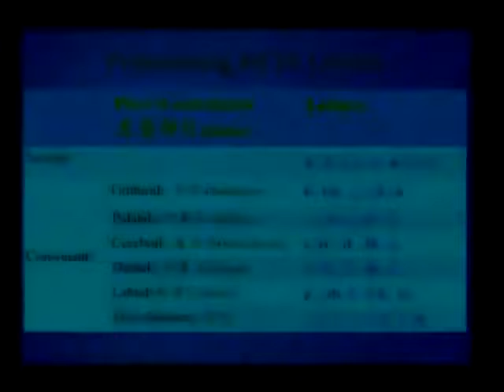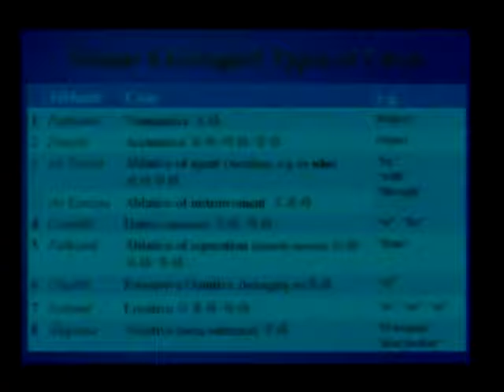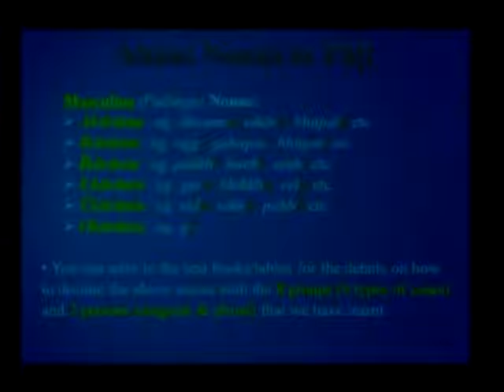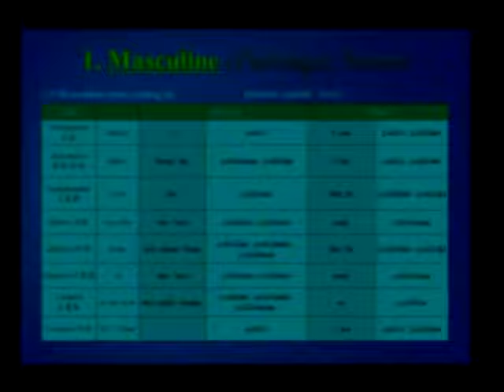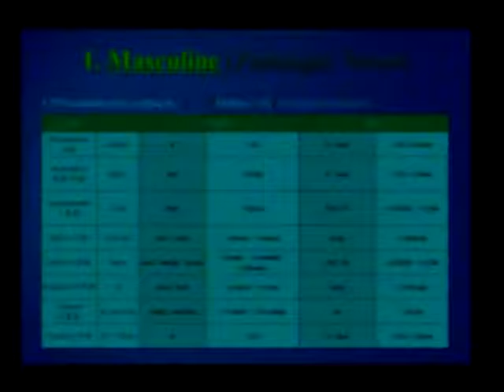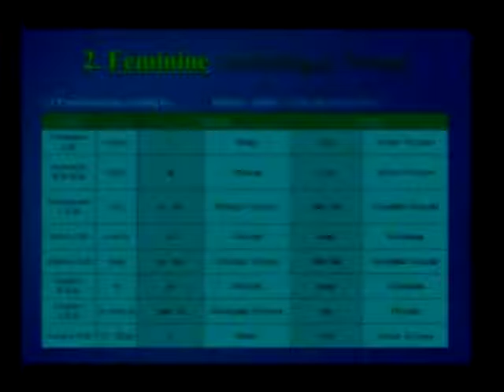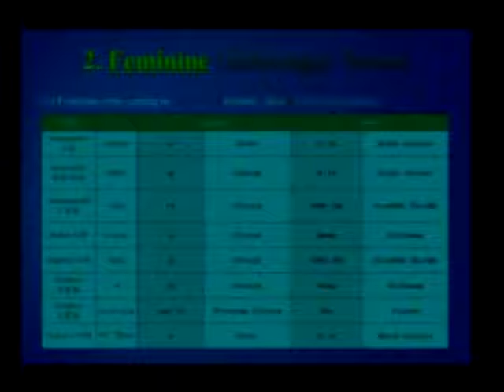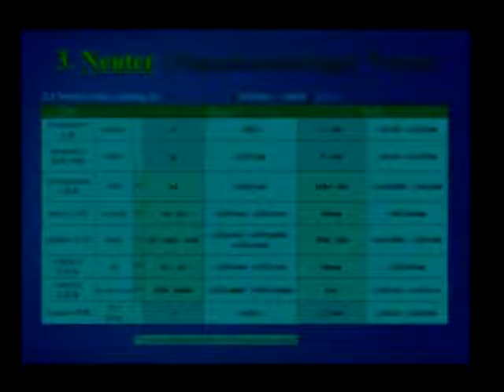Pāḷi Lesson: Revision Nouns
20160123
by Ven Sugatavaṃsa Thera